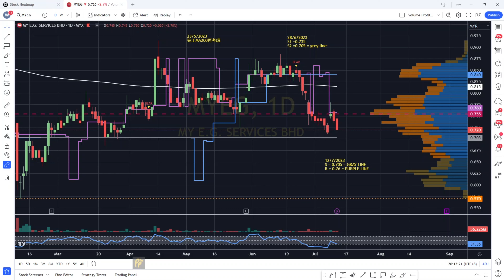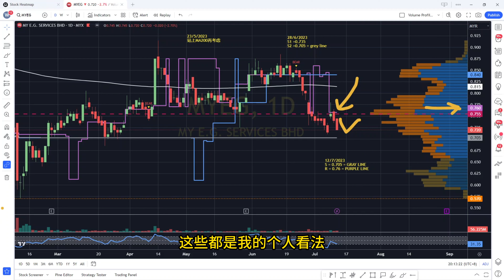MYEG 如果跌破这条线要逃命.[CC 中英文字幕 ENG SUB]. YT会员问股福利.盘后筹码峰技术分析.12072023.